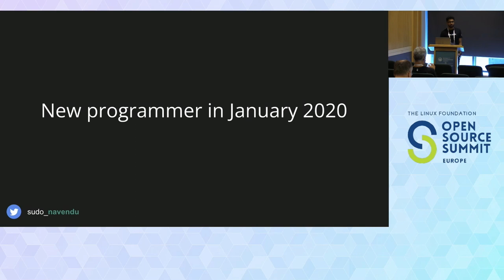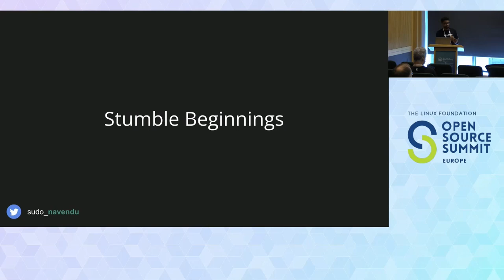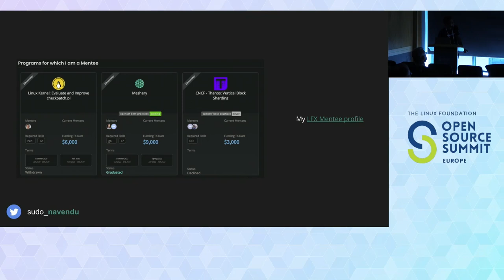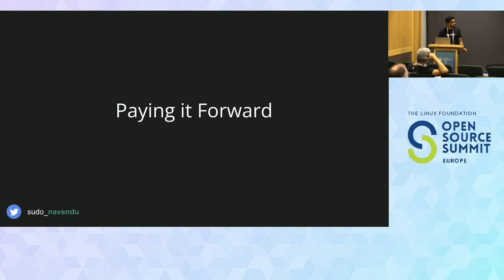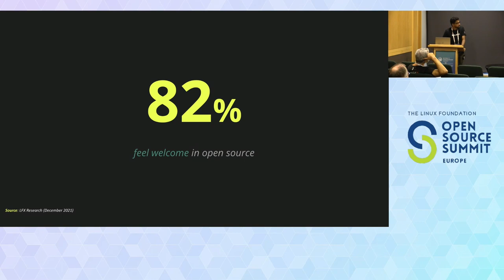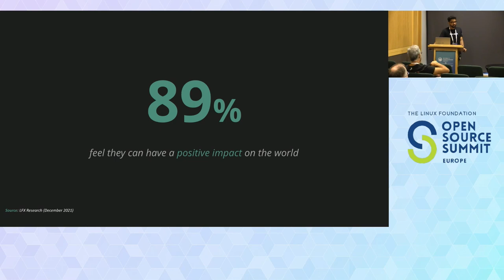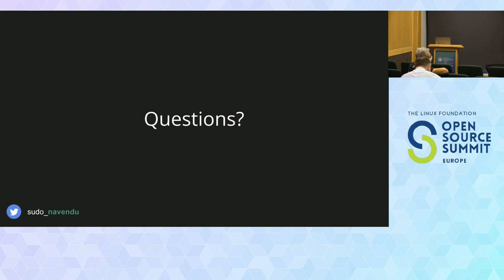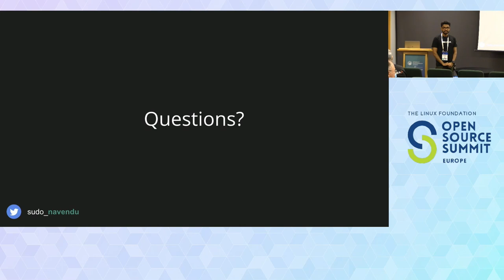How the LFX Mentorship Program Helped me Level-Up My Career - Navendu Pottekkat, API7.ai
In 2020, I made my first open source contribution. It was very rewarding that I started to spend more time contributing to open source. I was just starting to program full-time and I had a lot to learn. That is when I was accepted into the Linux Foundation Mentorship Program. It gave me access to mentors and helped me improve my coding skills. It also helped me to work on open source while getting a stable stipend. This journey led me to full-time roles writing open source code. Today, I help pay it forward by being a mentor through the same program. In this talk, I walk through how this program has been beneficial to me and others who come from similar backgrounds that offer very less opportunities. I will also share my journey that led to working in open source full-time with very global and diverse teams. This talk is for both mentors and mentees wanting to level up in their careers through open source.